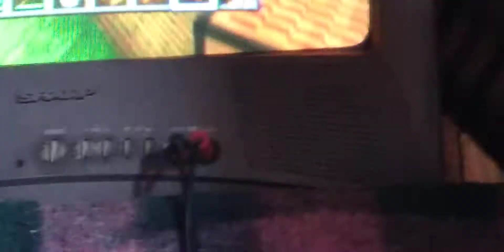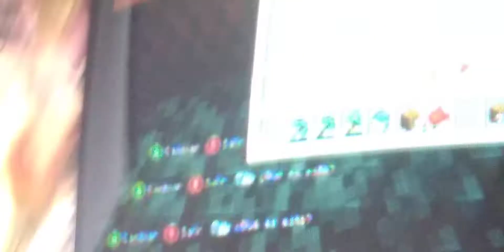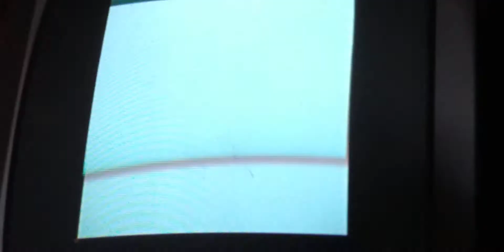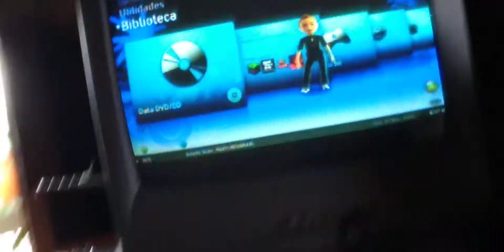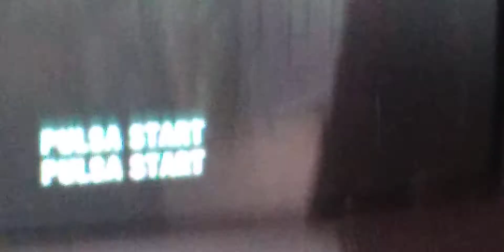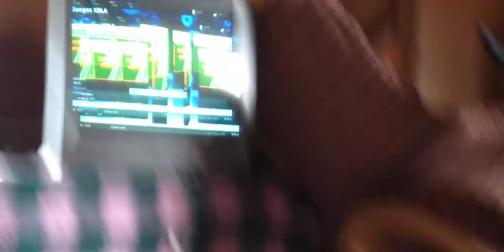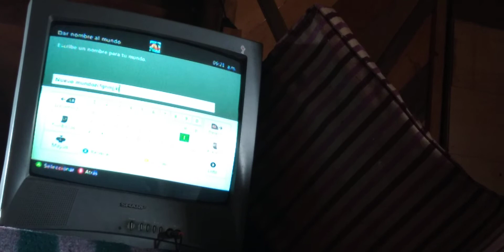jugando Minecraft construcción😀😀😁👁👄👁⏹⏹